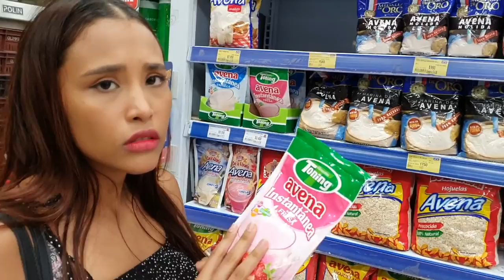24 HORAS COMIENDO ROSA! 💖 | Mila